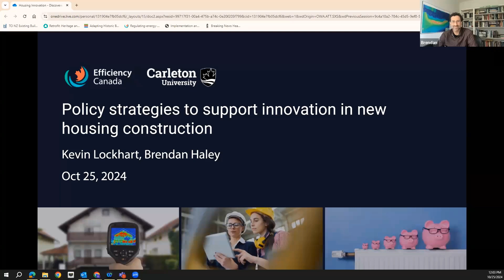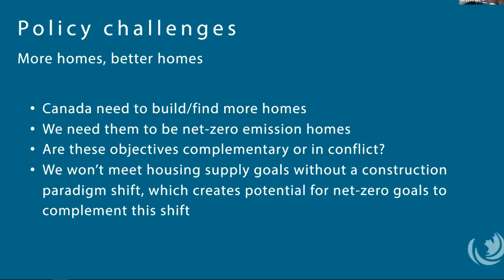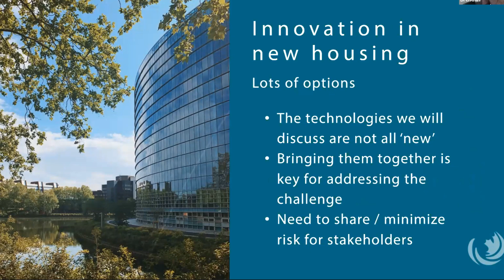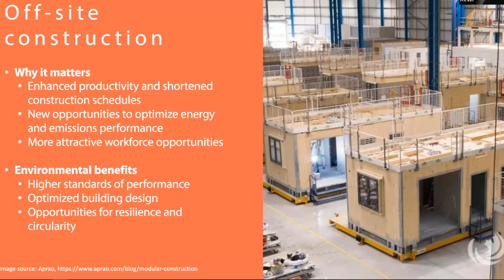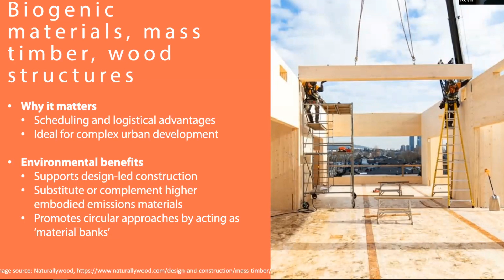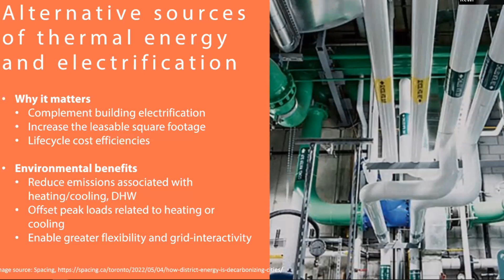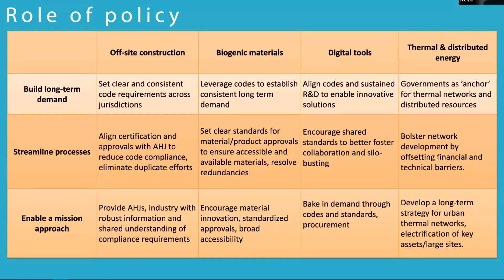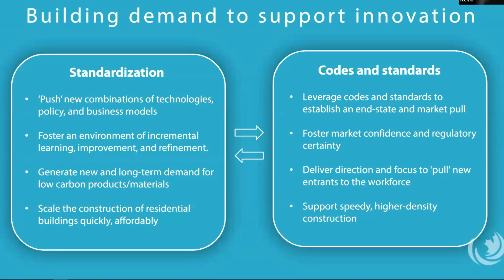Policy Strategies to Build Affordable, Efficient Homes Quickly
To address affordability concerns, Canada must build 3.5 million more new homes by 2030 than would otherwise be built, assuming current trends. A new residential housing construction paradigm is needed to realize the industry’s potential to build sufficient housing and the opportunity to build it in a way that realizes energy efficiency and environmental goals.

Join us as we explore the findings from our new report, Policy Strategies to Support Innovation in New Housing Construction. We will focus on four sets of technologies that are particularly promising for increasing the potential of housing construction and realizing the opportunity to build efficiently with minimal impact. We will then explore the policy solutions that can amplify those technologies.